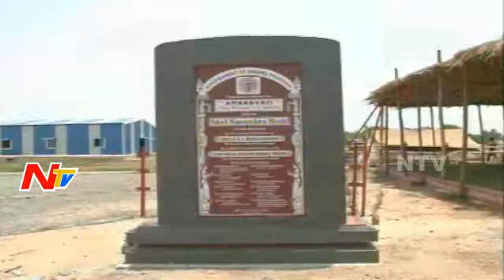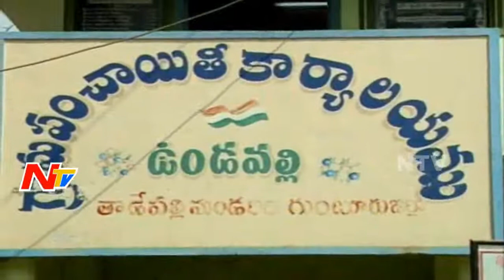YCP Tries to Oppose TDP in Land Acquisition Issue || AP || NTV